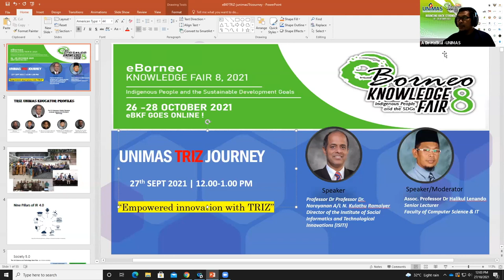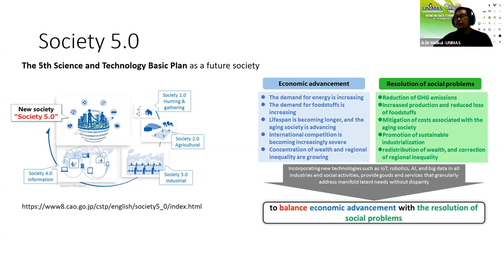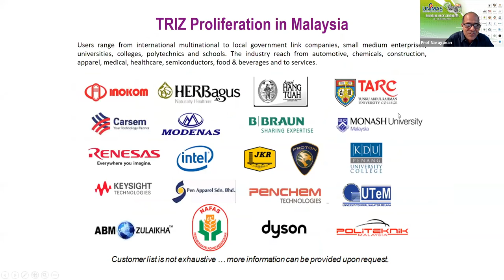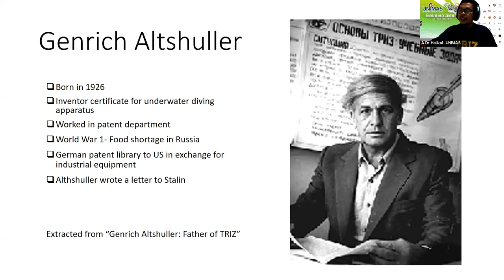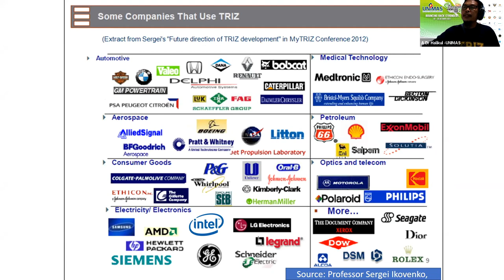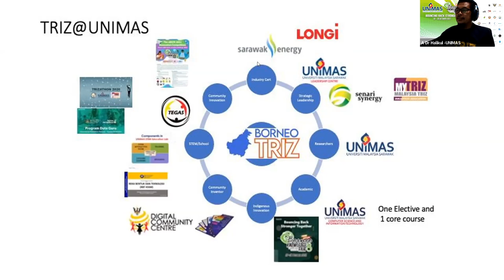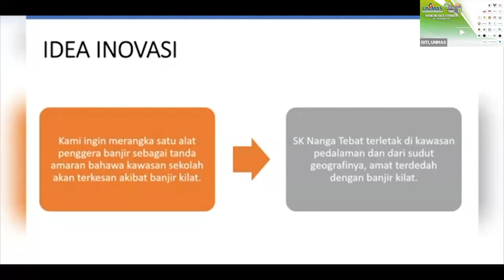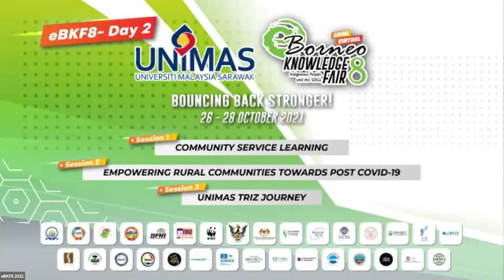[eBKF8 Day 2 Session 3] UNIMAS TRIZ Journey